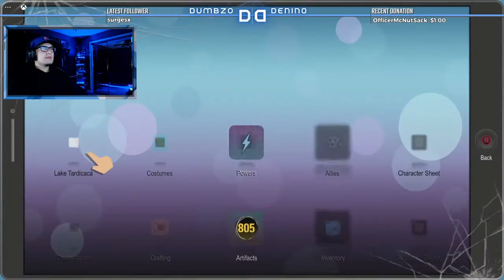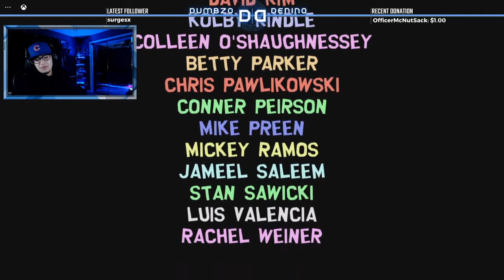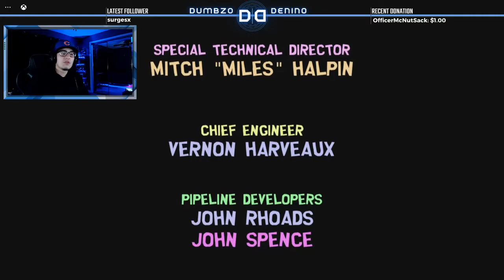South Park: The Fractured But Whole Bring The Crunch | VERY DIFFICULT MODE/DIABOLIC COMBAT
Its a wrap! What an amazing game. I enjoyed every second of it... lmao ON TO THE NEXT GAME!
Time Codes
00:00 - Intro
 01:31 - Start of Playthrough
 2:50:12 - Outro